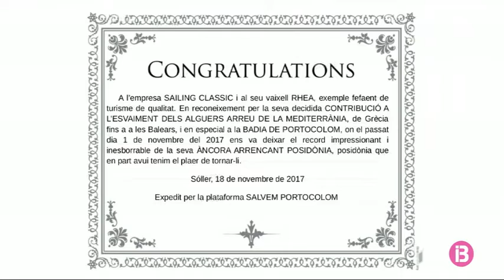La plataforma Salvem Portocolom denuncia fondejos damunt la posidònia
La plataforma Salvem Portocolom denuncia un nou fondeig damunt posidònia. Diuen que va ser el passat 31 d’octubre a Portocolom. L’endemà el mateix veler va ancorar al port de Sóller. Membres de la plataforma varen encarar la tripulació i els varen obsequiar amb les restes de la posidònia arrabassada. La Plataforma demana la inclusió de l’algar de Portocolom entre les zones previstes a restaurar que figuren a l’esborrany del decret de protecció de posidònia que està elaborant la conselleria de Medi Ambient.